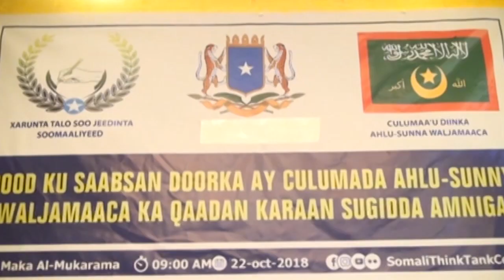DAAWO QODOBADA WARARKA STAR TV IYO AYAAN AADAN MIRRE